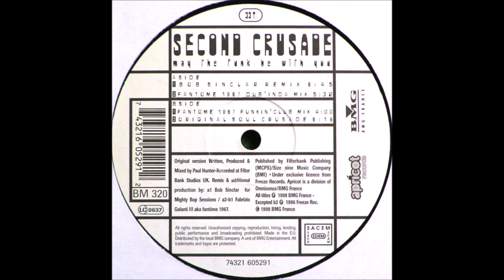Second Crusade - The Choice Is Yours (Deep Disco Mix)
Second Crusade – May The Funk Be With You (Funkin' New Mixes)
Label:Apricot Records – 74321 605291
Format:2 x Vinyl, 12", 33 ⅓ RPM, 45 RPM
Country:France
Released:1998
Genre:Electronic